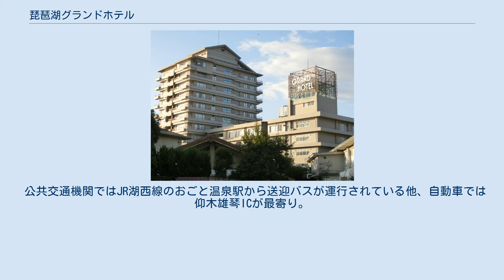琵琶湖グランドホテル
琵琶湖グランドホテル（びわこグランドホテル）は、滋賀県大津市にあるホテル。
 1958年に芭蕉園の名称で開業したのが始まりである。
開業当初の芭蕉園は、部屋数7部屋の小規模な旅館であったが、日本万国博覧会のあった1970年頃には収容人数280人の規模に拡大した。
 2015年4月に社長に就任した金子博美はもともと画家であったが、家業のホテル経営に転じた。
1998年には個人客主体に移行する客層に反しあえて大宴会場を新設するという施策を打ち出し、高稼働率を記録した。
 2014年には小中学生の百人一首競技かるた大会の会場となった。
この大会は例年近江神宮で開催されているが、漫画『ちはやふる』関連のイベントが温泉内で開催されていることにちなんでホテルで開催された。
2015年7月には映画版『ちはやふる』の撮影場所としてホテルが使われた。
 2015年にはホテル内にコンビニエンスストアが開店した。
 1993年に新館「京近江」を開館、本館と合わせた収容人員は1200人となり、滋賀県内最大となった。
新館は12階建てで湖西地区で最も高いビルとなり、また全客室に露天風呂を備える設備は全国でも初の試みとなった。
 館内にはローソン琵琶湖グランドホテル店が併設されており、旅館内に大手コンビニチェーンが出店するのは初めての事例である。
開店前は約400メートル離れたコンビニに行く宿泊客が多かったために利便が図られてた。
店の雰囲気は和風旅館に似合うものとし、ローソンカラーの青色はほとんど使われていない。
 公共交通機関ではJR湖西線のおごと温泉駅から送迎バスが運行されている他、自動車では仰木雄琴ICが最寄り。